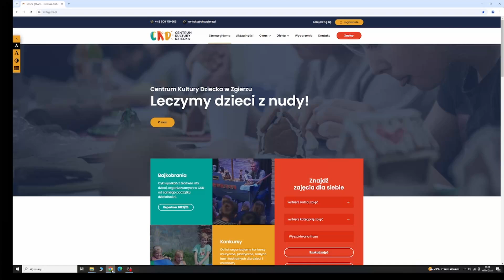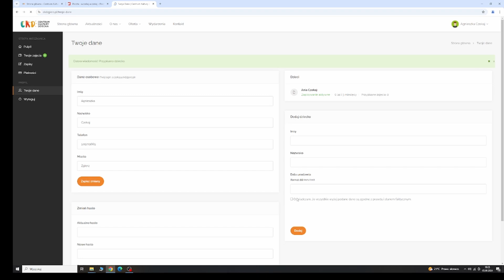Jak zapisać dziecko na zajęcia w CKD?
Film instruktażowy dla wszystkich osób mających trudności z elektronicznym systemem zapisów poprzez ckdzgierz.pl
Mamy nadzieję, że rozwieje on wszelkie wątpliwości :)
Zapraszamy do korzystania z naszej oferty.